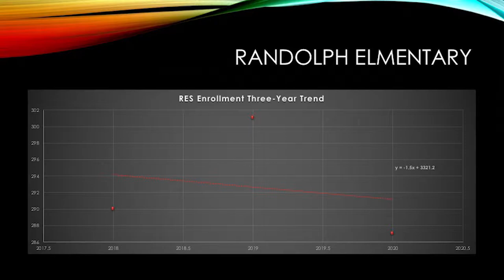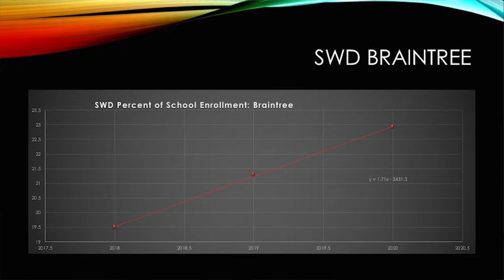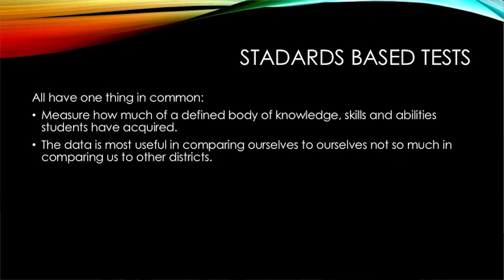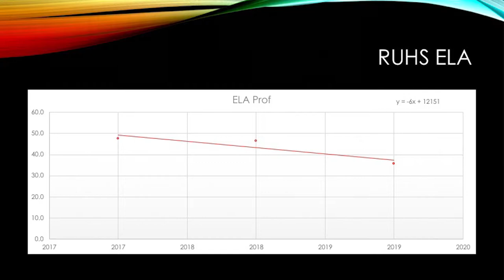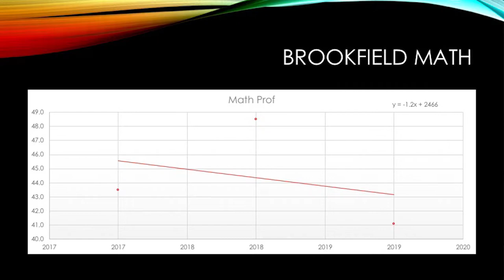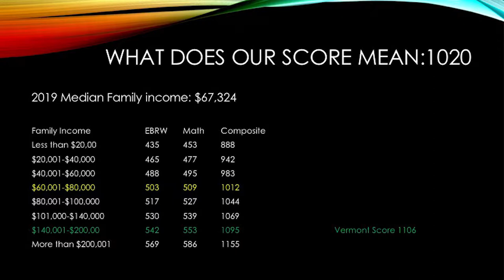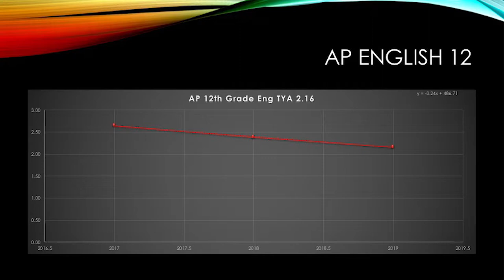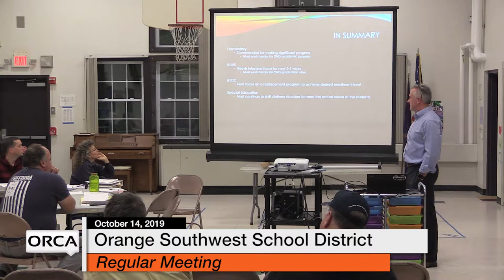Orange Southwest School District - October 14, 2019